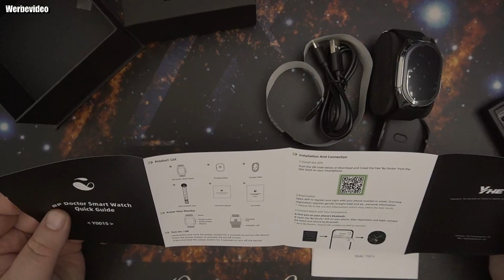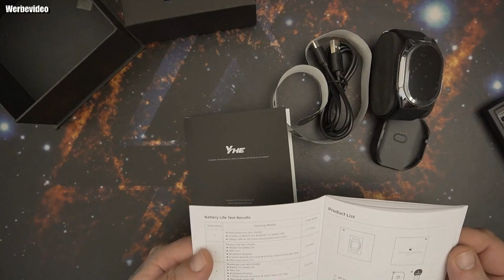Unboxing | YHE BP Doctor Pro Blutdruck Smartwatch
können Ihr ein Ersatzarmband Set oder Ersatz Luftmanschettenset Gratis erhalten. Klickt einfach auf den exklusiven Link, legt eine Uhr + ein Armband oder Luftmanschettenset in den Warenkorb und klickt dann auf die Option „Zur Kasse gehen“. Ihr werdt sehen, dass der endgültige Gesamtpreis 199 $ beträgt. Also ihr bekommt das extra Armband Gratis dazu.
beides geht leider nichtn ihr müsst euch endscheiden ob ihr ein Ersatzarmband Set oder Ersatz Luftmanschettenset Gratis möchtet.
👍🖖🤟🛒 Mein Equipment 🛍️👍🖖🤟
Ihr habt Bock mit mir zu zocken oder zu texten? Kein Problem:
PSN: odin_ase
Steam: odin_ase